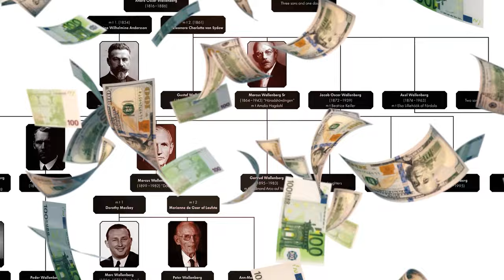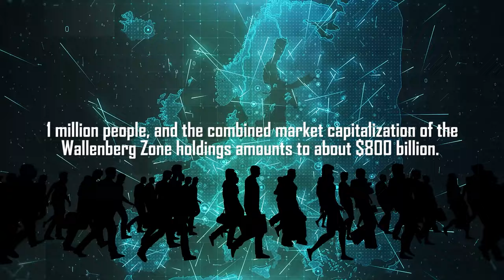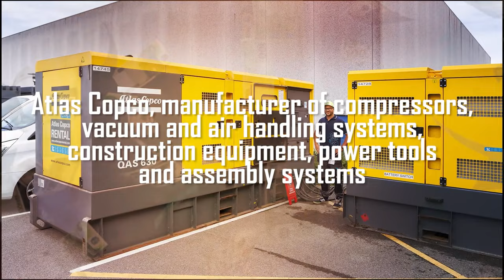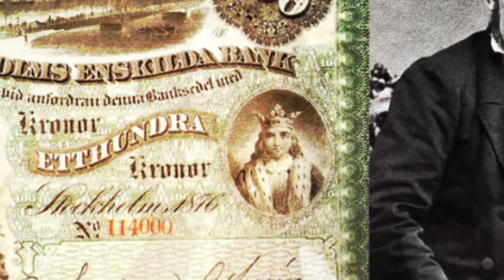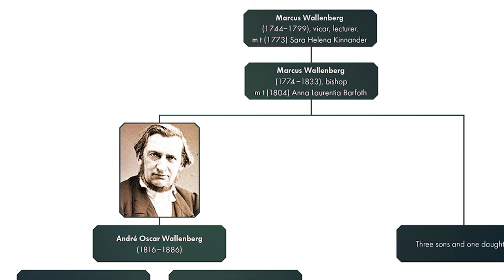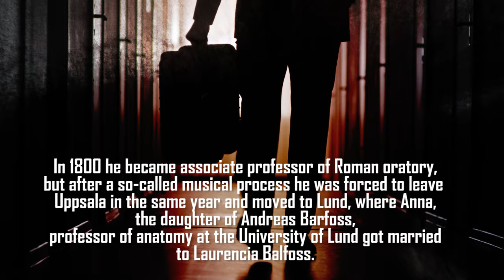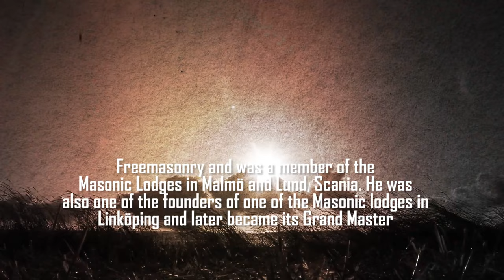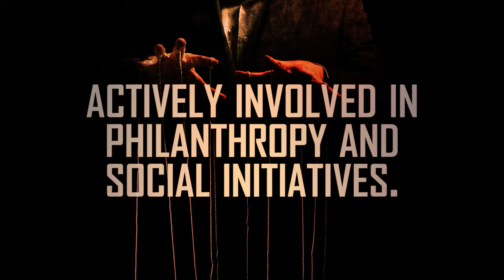The Richest Family of Europe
Wallenberg Family: Richest Family in Europe

Imagine having the keys to an empire of wealth beyond your wildest dreams. In the murky corridors of European power, a dynasty stands, their command shaping the fate of an entire continent.

Welcome to an exclusive journey into the world of the Wallenberg family, the wealthiest and most influential European dynasty. In the murky corridors of European power, their command shapes the fate of an entire continent. Their holdings reign over an amalgamation of conglomerates and institutions with a staggering $800 billion market capitalisation. Today, we unveil the secrets of their wealth, their sprawling business empire, and their intriguing history.

In today's video, we look at the Wallenberg Family: the Richest Family in Europe.

Inspired by Old Money Luxury, Booster, and World Knowledge Forum.

Inspired by The Secret "Old Money" Family That Owns Europe (NOT The Rothschilds)

Inspired by The Wallenbergs: The Secretive Family that Controls All of Europe

Inspired by Who is Marcus Wallenberg? │ The Knowledgist 2021